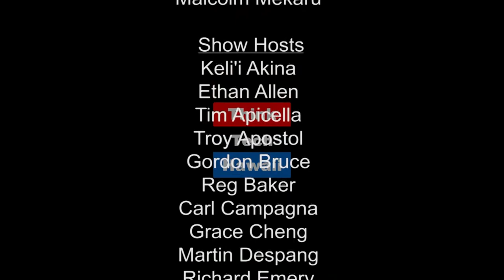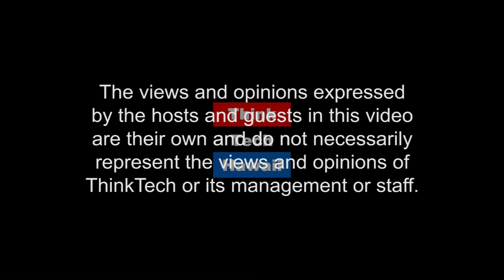Pono Politics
Description: Alex Santiago Is A Licensed Social Worker And A Former State Legislator Who Served Also Served As Chair Of The State Democratic Party. He Has Worked As An Advocate And Lobbyist For Social Service Agencies And Professional Organizations.

Alex Has Taught Social Policy At The University Of Hawaii School Of Social Work And Is Presently The Program Director Of No Vote, No Grumble.

Marsharose Joyner Welcomes Alex To Navigating The Journey To Discuss The Various Issues And Bills That Were Bottled Up In The 2017 Legislative Session.

Takeaway: Which bills got deferred in 2017?